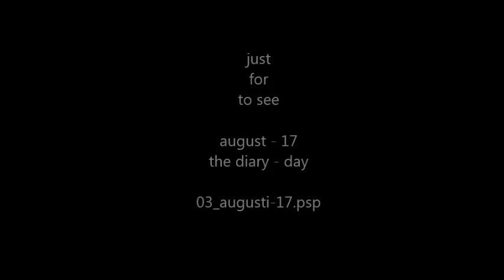03 augusti 17 - A Piece of the Immensity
Nidal and Rami - You reacted to "the hand" - and were both interested... - so I guess you gave some of a "kick off" - and made me make this one. =)
The music picked up from "Lab´s Cloud" some years ago.
And yes a greeting from me... - for Maria in the northern of Greece.
I hope your computer will be in use again ...soon - I really miss our teamwork.